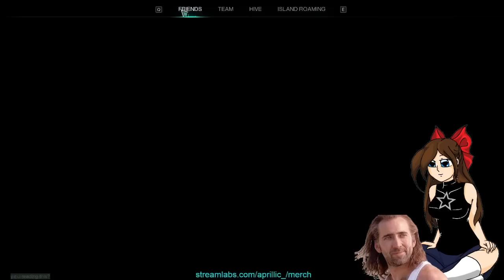New Winter Scenario Part 1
Once Human has released its northen map expansion in The way of winter scenario. Watch as I experience the new story; discover the new land and fight against the elements. Hypothermia and heatstroke adding a new challenge to every endeavor.